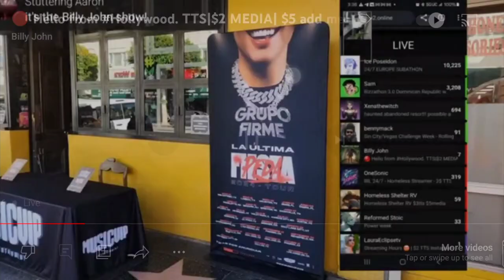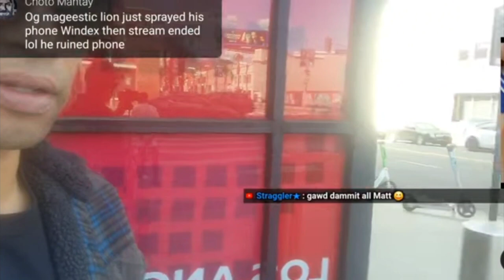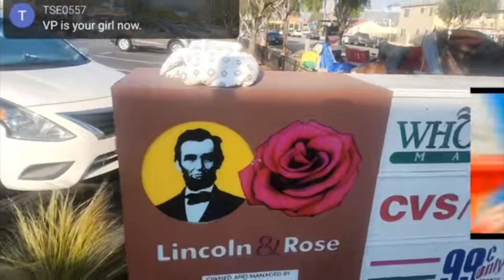a billy John comparison of donations and a very special opening scene 💯🥳👍 part 7